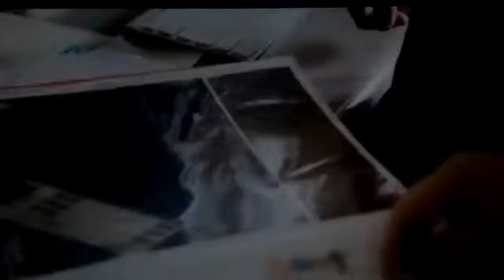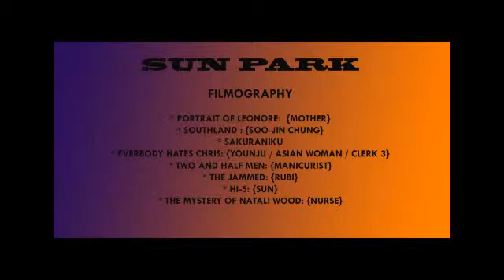SUN PARK Demo Reel 1-0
Received an MFA degree in Acting from UCLA.
She is represented by Park Artists Group(PAG)-Carrie Park. Thank you, Bless you, Love you!